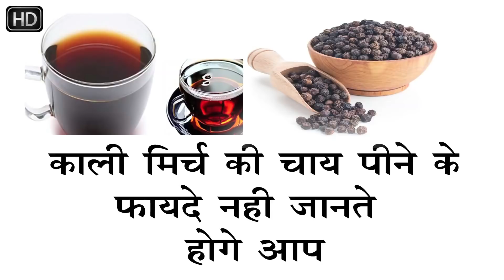5 दिन इसे पिलो थाईराइड़ कैसा भी हो हो जायेगा जड़ से खत्म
5 दिन इसे पिलो थाईराइड़ कैसा भी हो हो जायेगा जड़ से खत्म